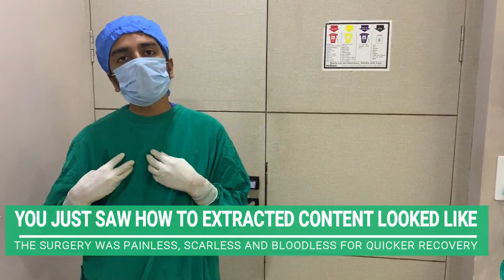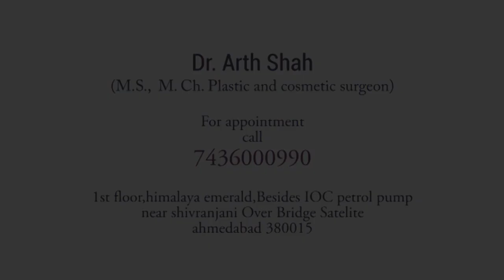Breast Lump Removal | Fibroadenoma surgery in India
The removal of a breast lump is done to keep a cancerous tumor from spreading to other parts of your body. The size and stage of the tumor, as well as certain patient characteristics such as breast size, determine whether a lumpectomy can be performed.

This method is preferred by many doctors over a mastectomy. A lumpectomy is less invasive than removing the entire breast. A lumpectomy is a procedure in which your doctor removes a portion of your breast while leaving the majority of its appearance and sensations intact. This improves the symmetry of the breasts. However, after a lumpectomy, you may need radiation or chemotherapy to ensure that all cancer cells have been destroyed.

Surgery to remove a lump that could be breast cancer is known as breast lump removal. Also removed is the tissue that surrounds the lump. An excisional breast biopsy, also known as a lumpectomy, is the name given to this procedure.

An excisional breast biopsy, also known as a lumpectomy, is performed when a noncancerous tumour, such as a fibroadenoma of the breast, is removed.